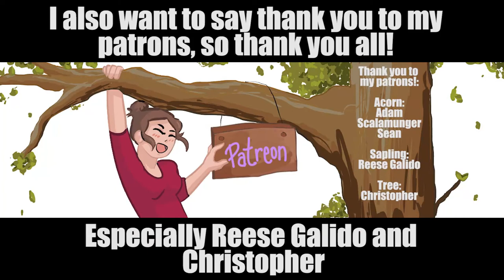Let's Play Horizon Forbidden West [Part 19]: Embassy in Red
Welp here we goooo first steps into the new world and it goes about as well as one could expect :)